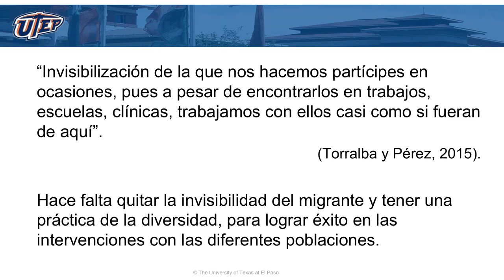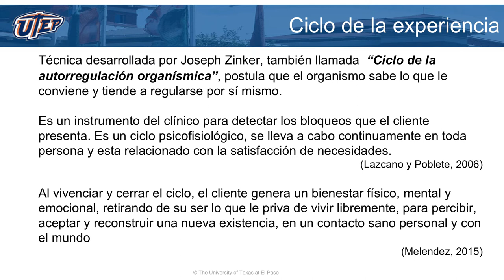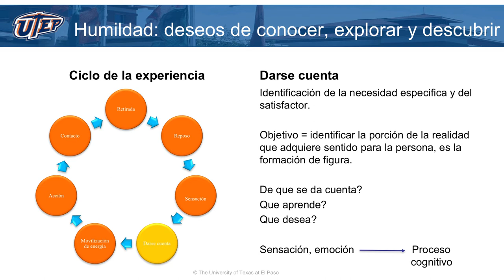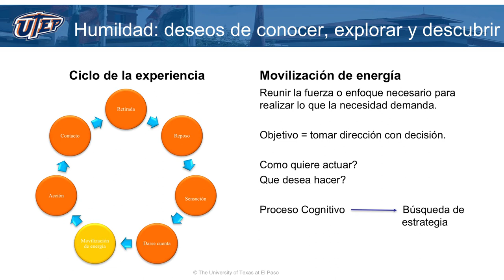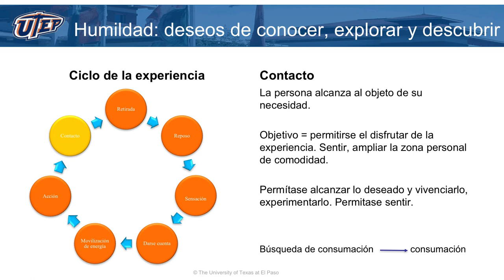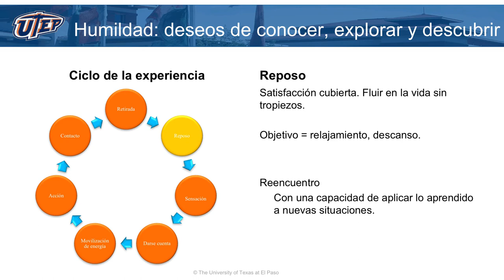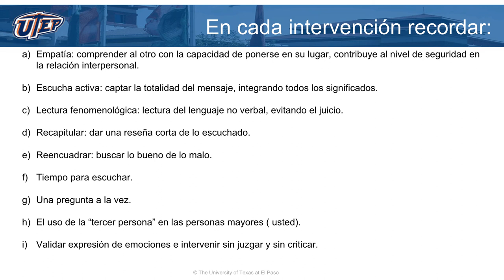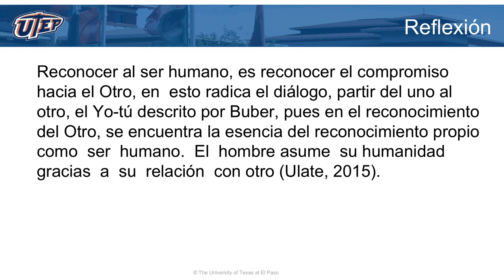Competencia Cultural y la Intervención Clínica - Silvia Chavez Baray